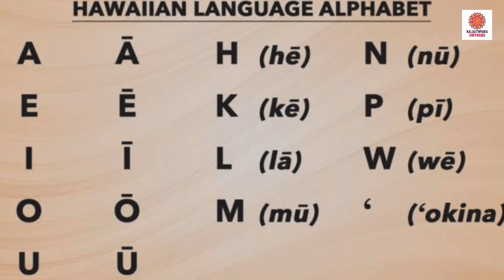ಹವಾಯಿ ದ್ವೀಪದ ಬಗ್ಗೆ ತಿಳಿದುಕೊಳ್ಳಬೇಕಾದ ಕೆಲವು ಮಾಹಿತಿ!|ಪ್ರವಾಸಿಗರ ಸ್ವರ್ಗ ಹವಾಯಿ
Vc,Ec,Voice over:@swathihebbar049